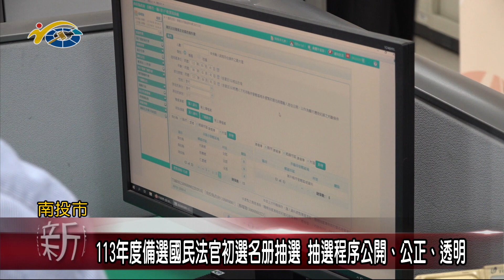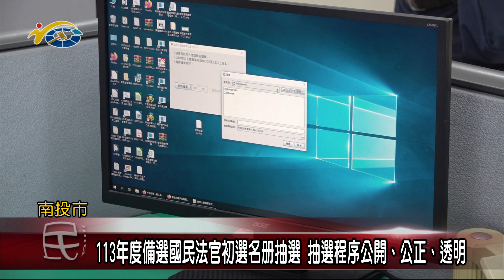113年度備選國民法官初選名冊抽選 抽選程序公開、公正、透明 議員林憶如希望可以從中培養民眾對於法律的素養